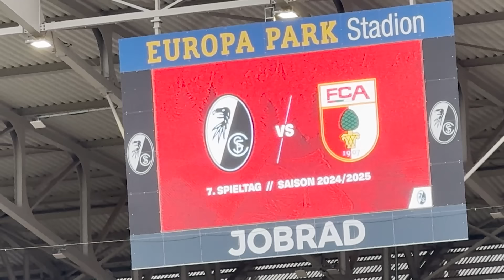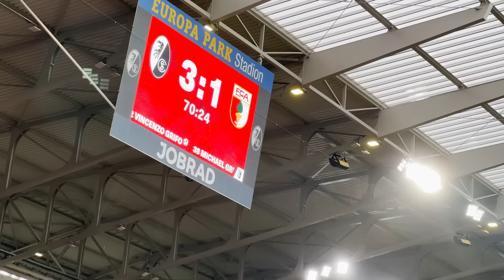3 TORE IN 11 MINUTEN😱🔥 | SC Freiburg vs. FC Augsburg Stadionvlog 🏟👀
Nächster Spieltag, nächster Stadionvlog! Heute SC Freiburg gegen FC Augsburg!
Lasst gerne ein Like und ein Abo da und lasst mich in den Kommentaren wissen wie ihr es fandet.🙏🏻🔥